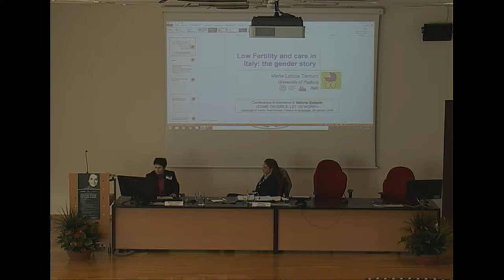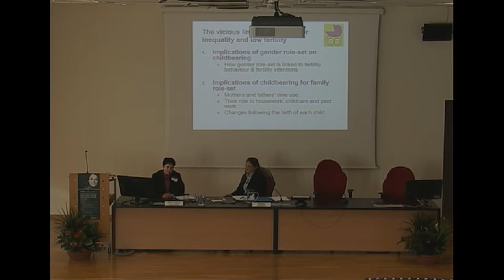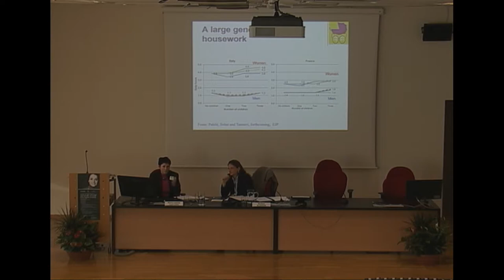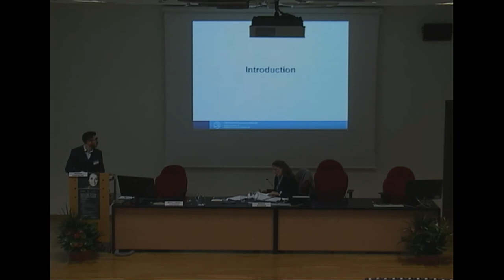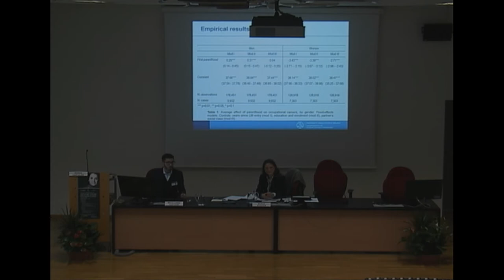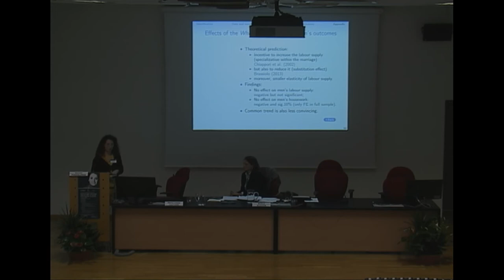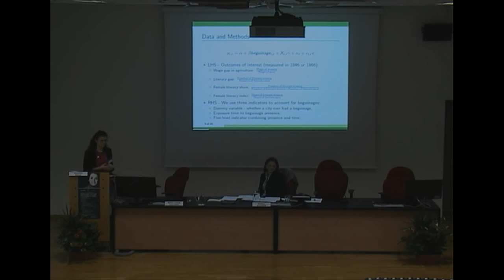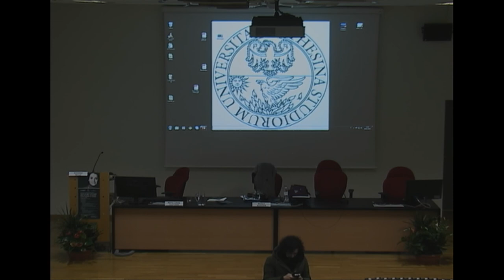Conferenza annuale in memoria di Valeria Solesin | II parte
Conferenza del 29 gennaio 2018